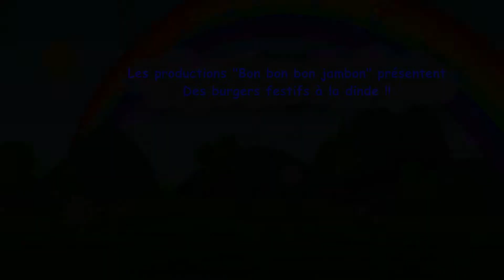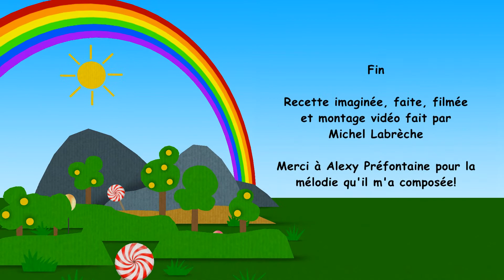Des burgers festifs à la dinde !!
Salut à tous. En revenant de l'épicerie l'autre jour, j'ai imaginé une nouvelle recette dans ma voiture... un burger qui rappelle le temps des fêtes. Et qu'est ce qui représente le mieux Noël et le jour de l'an au Québec qu'une dinde avec des atacas... pas grand chose selon moi. Voici donc un burger de dinde avec canneberges, moutarde en poudre, oignons et thym, le tout servi avec fromage suisse sur un pain pas piqué des vers. Encore une fois, il s'agit d'une création originale. C'est excellent nature mais ça frise le ridicule avec de la mayonnaise et de la sauce barbecue.
Bon appétit!